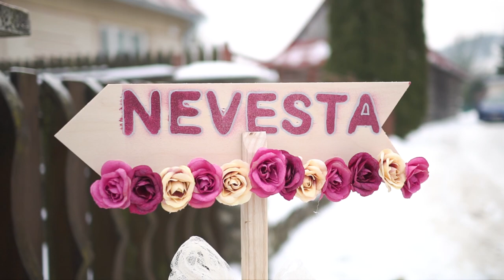Lenka a Milan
hudba : José González - Step Out